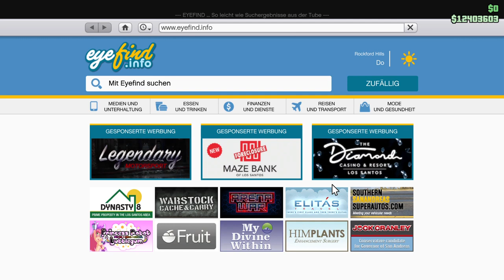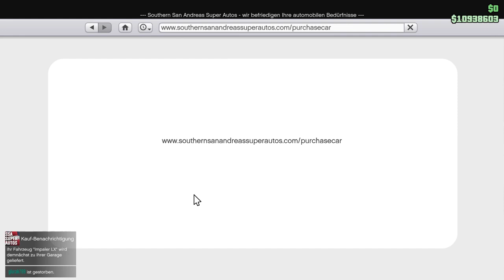GTA 5 online. Wir kaufen das neue Auto. Declasse Impaler LX